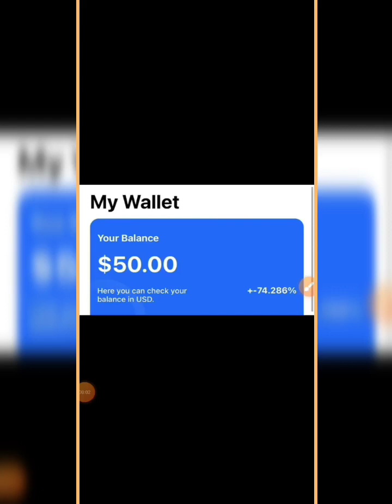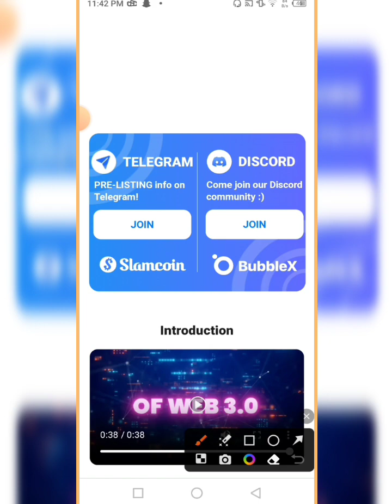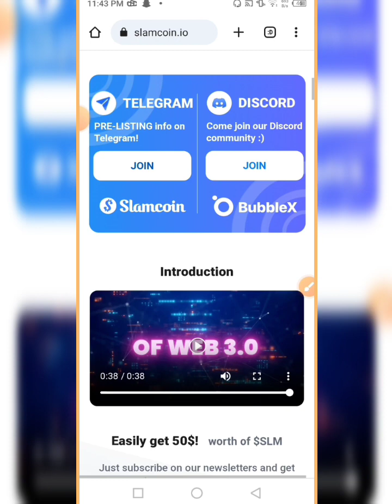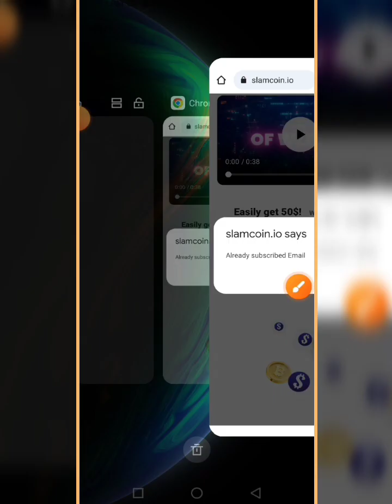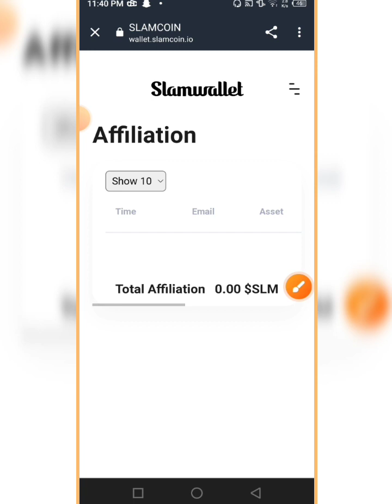Haqqex Wallet Airdrop || Salam Wallet Review || Salam Wallet Earn Salam Token Instant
salam Wallet Airdrop || Salam Wallet Review || Salam Wallet Earn Salam Token Instant || Airdrop

Earnpay01